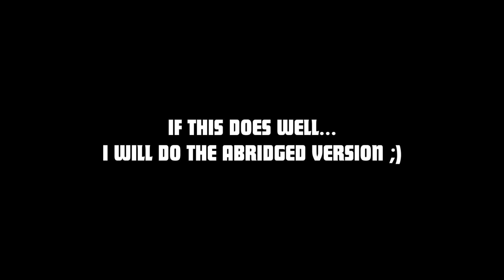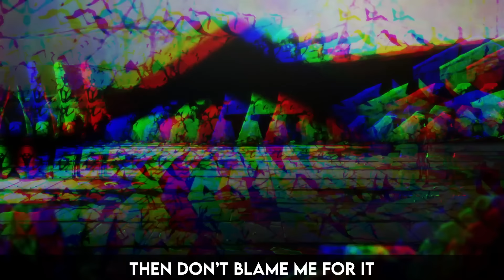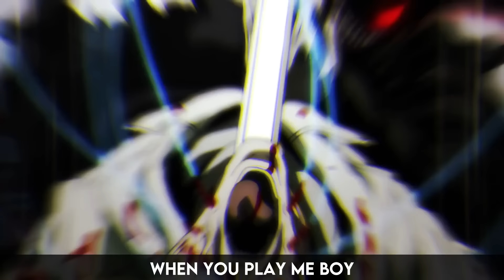Alucard Rap | "Level 0" | Daddyphatsnaps [Hellsing Ultimate]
I have been requested to do a Alucard Hellsing rap so many times over the past year I figured I would start the year off right.  I loved how overpowered he was in the show so you know I had to make a flex song.

== CREDITS ==
► Raps/Editing/Production: Daddyphatsnaps

Alucard (アーカード Ākādo?) is the main protagonist of the Hellsing series created by Kouta Hirano. He is the most powerful weapon of the Hellsing Organization which works against vampires and other such supernatural forces. Alucard is no mere vampire; it has been implied that he is the most powerful vampire alive and may be the most powerful character in the series, rivaled only by The Captain, Seras Victoria and Alexander Anderson.